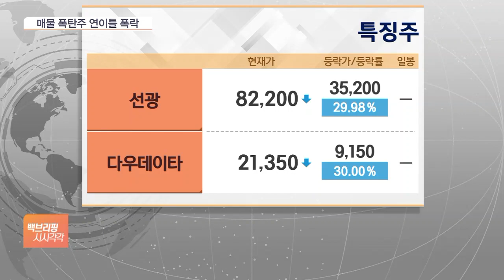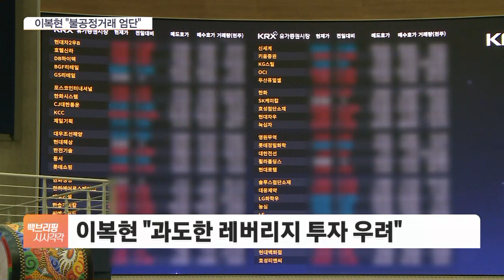"이틀 연속 하한가, 개미들 패닉"…SG증권發 매도폭탄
[앵커]

프랑스계 증권사, 쏘시에테제네랄(SG)증권 창구에서 쏟아진 대량 매도 물량 여파가 증시를 이틀째 뒤흔들고 있습니다.

금융당국은 불공정 거래 의혹이 있다며 주가조작 가능성 조사에 나섰습니다.

자세한 내용, 취재기자 연결해 알아보겠습니다.

조슬기 기자, SG증권발 대량 매도 쇼크가 이틀째 증시를 강타하고 있군요?